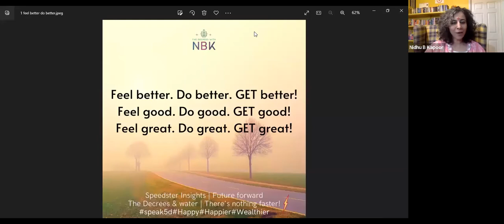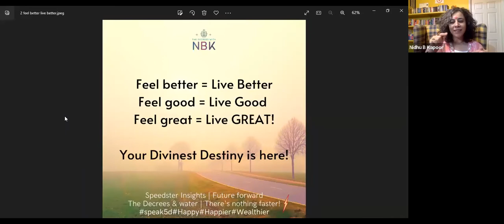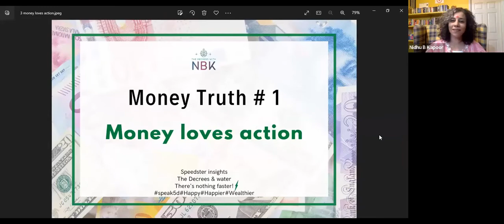What is your divinest destiny? Activate it here in a few minutes with Nidhu B Kapoor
Nidhu B Kapoor with The Million Dollar Money Statement on Fantastic Friday with The Mystic Lotus and Dragonflies.

1. Full Call Replay
2. Your Divinest Destiny & #1 Money Truth!
3. Overflow with Gratitude IN SECONDS
4. The Problem with Problem-Solving. SOLVED!
5. RECEIVE! Multiple Healing Sessions IN ONE Here!

The fastest, quickest, easiest way to relieve stress, activate health, happiness and Monies - the Decrees. On This call, know and experience the Decrees worth 1,000s of Dollars!

Your divinest destiny has nothing to do with anything but with how you feel.

Feel good! Live Good!
Feel better! Live Better!
Feel great! Live Great!

The Pain in your body tells you that you are not in your divinest destiny!

Money loves action! The Universe doesn’t distinguish actions whether you work, workout or just talk. Everytime you upgrade an action, you upgrade your Money energy for Money loves Movement.
You take great external action only when you feel great internally!

EXPERIENCE! The one word Decree of GRATITUDE for your Awesome Body!
Many experienced shifts in energies on the call itself!

REVEALED! The Decree worth $10,000$ as you convert the 5 heavy words you feel towards your life/health/money to the most beautiful light words you would like to feel. Vibrate on the magic of the light words! For, “Your word is your wand”
“As You speak so shall You create!”

See where do you feel it in your body.

Can’t get enough of the miraculous Decrees? Receive as Nidhu gives you The  Decree worth $5000$ too!

Is Money the Problem or the Solution?
Check How on the Call!

Trauma could in various forms but it all begins with Shock. Know why!

The Decrees are Not a Technique but a TECHNOLOGY!! Know Why and How with the OG owner of this fastest technology, Nidhu B Kapoor!

Lie down and RECEIVE as Nidhu takes you through the Decrees!
Soo many people experienced a Flatter Belly and shifts in Minutes.
YOU CAN TOO!!! THIS CALL IS ALL YOU NEED!!